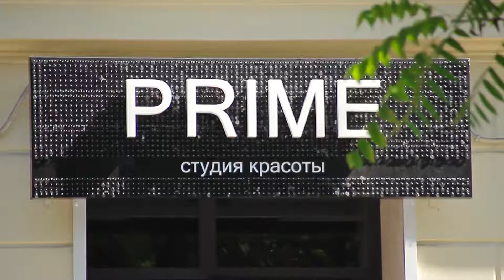Живая-Вывеска.РФ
Производим рекламные конструкции. живые вывески с пайетками, фотозоны по всей РФ!

Контактная информация:

Адрес Российская Федерация, 350049,
г. Краснодар, ул. Бабушкина, 220
Часы работы пн-пт с 9:00 до 18:00

Отдел продаж декоративных панелей:
Телефон 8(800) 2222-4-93 доб. 1

Отдел продаж рекламных конструкций:
Телефон 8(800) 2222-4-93 доб. 2